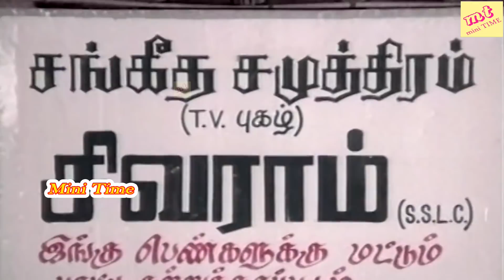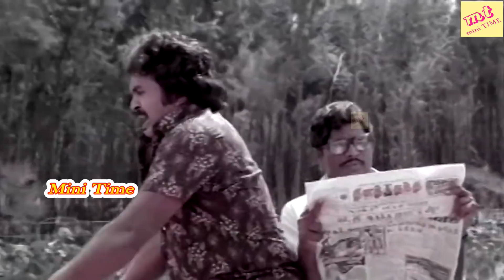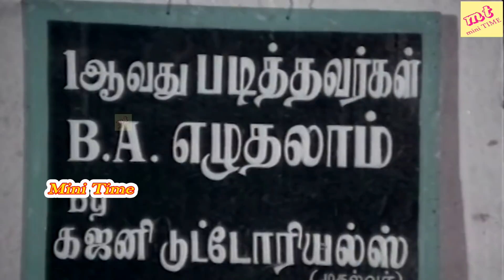சிரிப்பு வெடி சிரிங்க சிரிங்க சிரிச்சுகிட்டே இருங்க # Goundamani ,Senthil Rare Comedy Collection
Goundamani Senthil Very Rare| Comedy Collection | Funny Video Mixing Scenes | Tamil Comedy Scenes | வயிறு குலுங்க சிரிக்க இந்த வீடியோவை பாருங்கள் || கவுண்டமணி, செந்தில், வடிவேலு, காமெடி##Goundamani Senthil Funny Comedy ||Goundamani Senthil Comedy ||Subramani Karuppaiya (born 25 May), known by his stage name Goundamani, is an Indian film actor and comedian. He is better known for his comic duo partnership in Tamil films with fellow actor Senthil. His real name "Mani" got the "Counter" prefix for his ability to give counter on the spot and off the script (as a warning to his co artiste to be prepared) on stage and during shooting which eventually evolved into Goundamani as per Bhagyaraj who was writing scripts and title credits for Bharathiraja in his early days during the movie 16 Vayathinile.